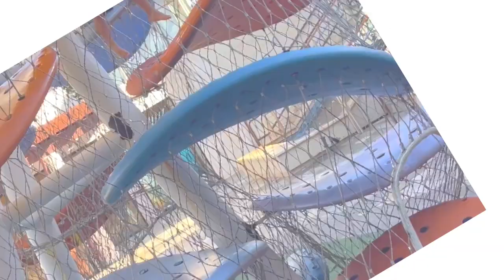Family vacation Hawaii లో….